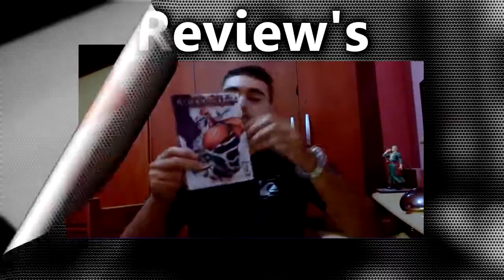Buteco Hunter : Quem ta desenhando Hunter x Hunter (350,351,352) Anime Tenso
Naoko ta desenhando Hunter x Hunter? Review dos Cap. 350,351,352,  série nova aqui no canal ^^
Diego na Rede: